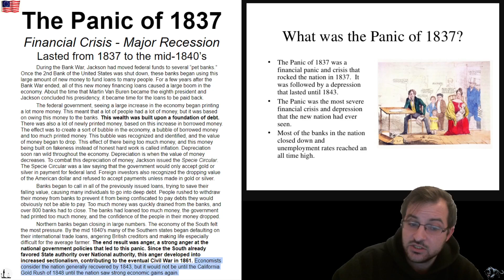Unit 6 P16 The Panic of 1837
This unit is primarily a study of populism. The presidency of Andrew Jackson highlighted the division in American society between a wealthy class and a working class as well as between rural and urban. At this time Americans were migrating west of the Appalachian mountains and with that came rising tensions between settlers and the indigenous populations living in the area. Jackson’s presidency was also punctuated by struggles between the executive and legislative branches as well as between the executive and judicial branches.